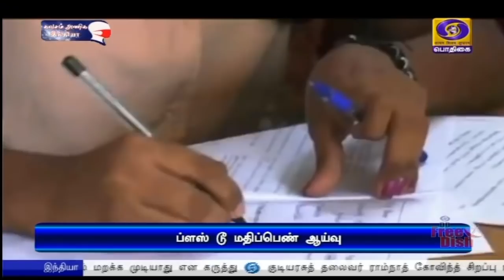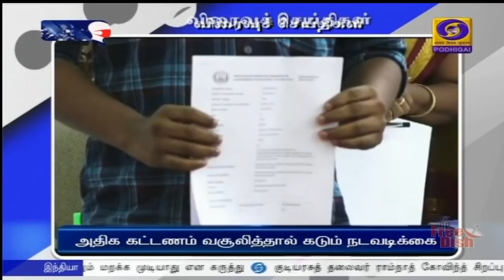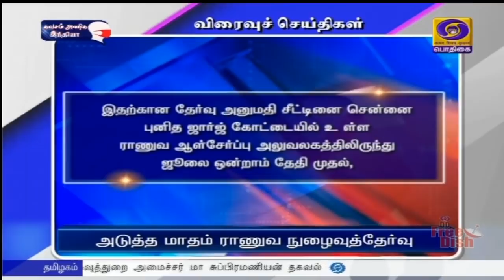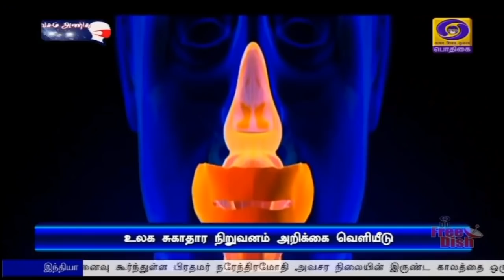பொதிகை இரவு 7.00 மணி செய்திகள் [25.06.2021]PodhigaiTamilNews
1)  அவசர நிலையின் இருண்ட காலத்தை மறக்கவே முடியாது - பிரதமர் நரேந்திர மோதி கருத்து.

2)  சொந்த ஊருக்கு சிறப்பு ரயிலில் சென்றார் குடியரசுத் தலைவர் ராம்நாத் கோவிந்த் - ஆரம்ப கால நண்பர்களை சந்தித்து நலம் விசாரித்தார்.

3)  கர்ப்பிணிகளும் கொரோனா தடுப்பூசி போட்டுக் கொள்ளலாம் - மத்திய சுகாதார அமைச்சகம் விளக்கம்.

4)    ஊரடங்கு சில தளர்வுகளுடன் ஜுலை ஐந்தாம் தேதி வரை நீட்டிப்பு - முதலமைச்சர் மு க ஸ்டாலின் அறிவிப்பு
*** பிளஸ்டூ மதிப்பெண் முறை, கல்லூரி மாணவர் சேர்க்கை குறித்தும்   ஆலோசனை .

5)  தமிழ்நாட்டுக்கு 33 டிஎம்சி காவிரி நீரை திறந்துவிட வேண்டும் - கர்நாடகத்திற்கு காவிரி மேலாண்மை ஆணையம் உத்தரவு